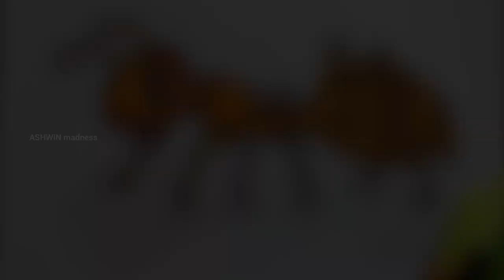How to Draw Cow Cartoon | Ant Cartoon | Cartoon Animals Easy Drawings | ASHWIN madness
Cow Cartoon | Cartoon Cow | How to Draw an Ant | Cartoon Animals Easy Drawings | ASHWIN madness
Hi Friends !
Welcome to my channel ASHWIN madness.In this video i will show you Drawing animals with colour pencils step by step.How to draw a Cow , How to draw an Ant.This drawing tutorial is for beginners.Video also includes realistic drawing tips and techniques like shading , blending.

Materials Used :

1) A4 size normal White Paper
2) Black Pen
3) Measurement Scale
4) colour sketch pen
5) Cotton material

Click SUBSCRIBE button to watch more interesting videos from my channel ASHWIN madness.After watching my video don't forget to give comments and suggestions below.Your support and comments are my strength which keeps me forward to upload more interesting videos for you.

Stay blessed

All credits - ASHWIN P NAIR